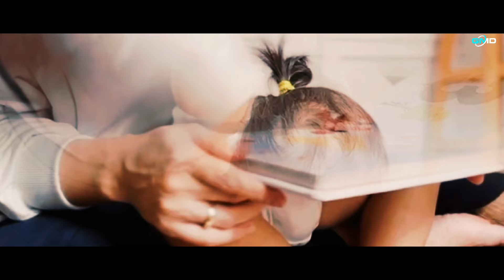LAGU ACEH VIRALL DI TIKTOK 2024 JASA POMA | OFFICIAL MUSIK SLOW ROCK ACEH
Sebulum jih lon lake meuah
Kepada pamilek Lagu Nyo
nyo memang hanjut lon aplod Tulong Neu Wa Bak No Lon .Supaya ngat  lon Hapus.
Lon siap hapus Apabila Hanjut Lon aplod.
wslm .Saudara lon mandum